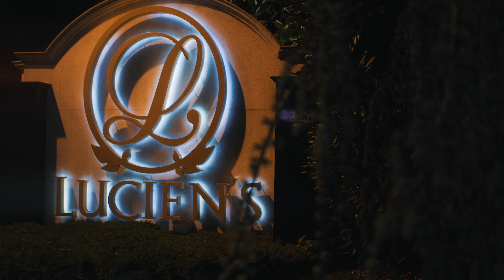Olivia & Obi's Wedding Highlight Video | Lucien’s Manor NJ 💍🎉❤️ | Forever and Always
Watch the breathtaking wedding highlight video of Olivia & Obi's special day at Lucien's Manor in NJ. From the stunning ceremony to the unforgettable reception, their love story is captured beautifully by HAK Weddings - a leading wedding videography and photography company.

If you're looking for a professional team to capture your wedding day, to learn more about our services.